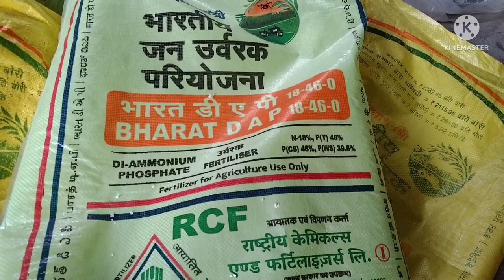3102 ऊसाचा पहिला बेसल डोस पूर्ण व्हिडिओ बघा